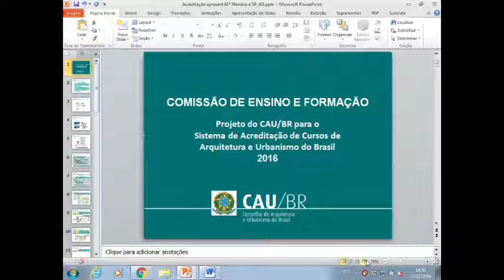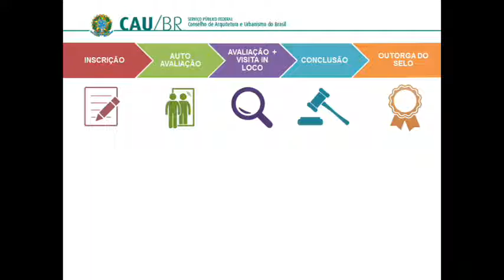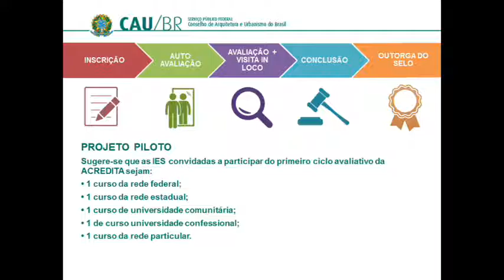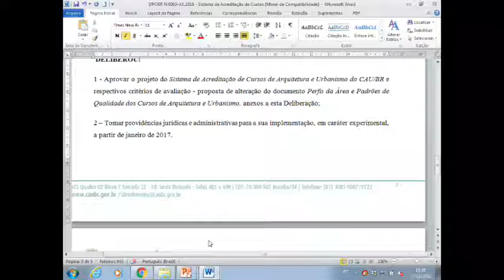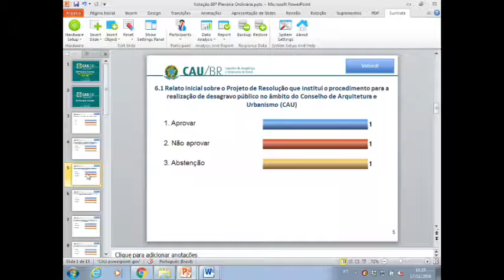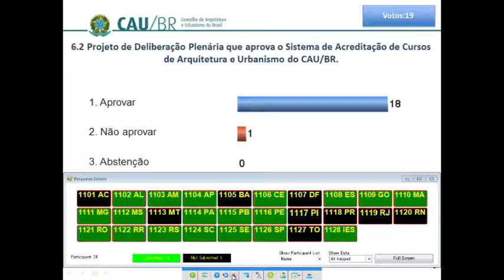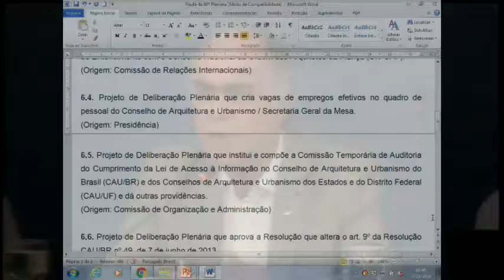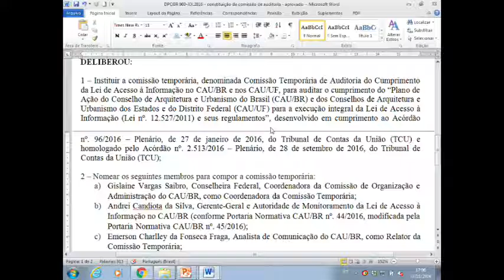60ª Plenária - parte 2